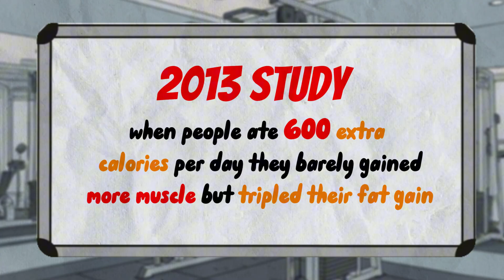The Truth About Building Muscle and Losing Fat at the Same Time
🔥 Can you really build muscle and lose fat at the same time? Most people think you have to choose - either bulk up or cut down. I'm destroying this myth with science and showing you exactly how body recomposition actually works.

🎯 KEY TAKEAWAYS:
Body recomposition is possible for most people, not just beginners
Training is the engine, nutrition is the fuel
Slight caloric adjustments work better than extreme approaches
Sleep quality dramatically affects muscle vs fat loss
Protein intake should be based on lean body mass

📚 SCIENCE MENTIONED:
2013 study on overfeeding and muscle gain
2018 sleep study showing 83% fat loss vs 85% muscle loss
Basketball player case study: 20lbs muscle gain + fat loss in 10 weeks